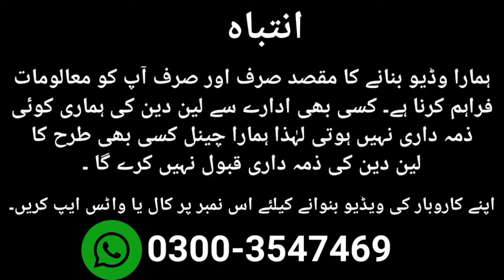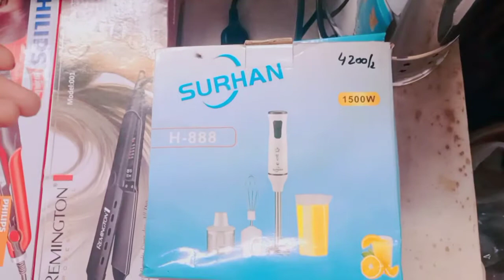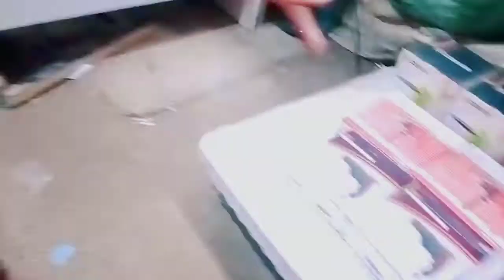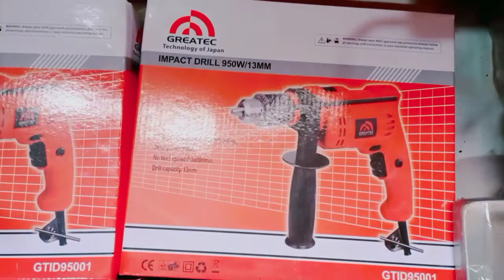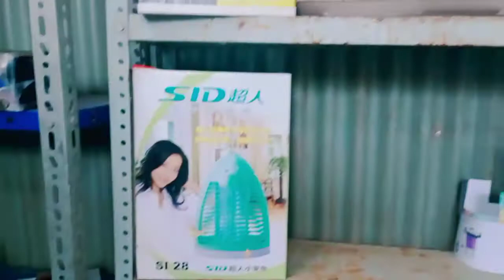Sab Say Sasta | Kabari Bazaar Sher shah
Assalamualaikum Friends.
Hum Umeed Karte Hain Aap Sub Khairyat Say Honey Dosto